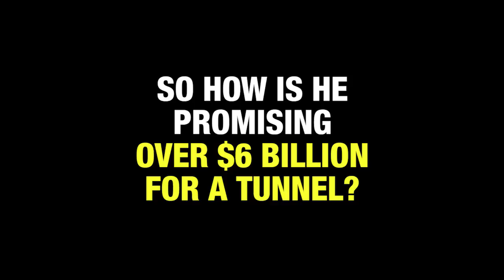Why would you cut TAFE in an unemployment crisis?